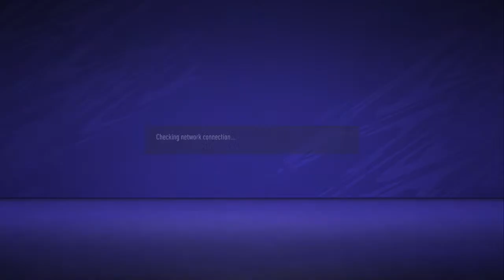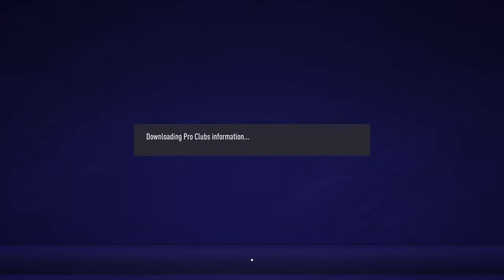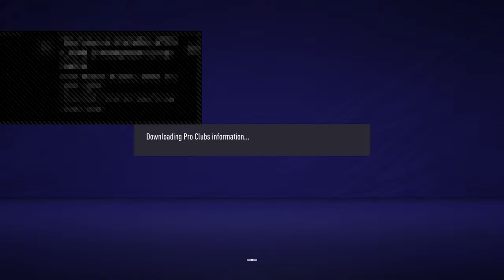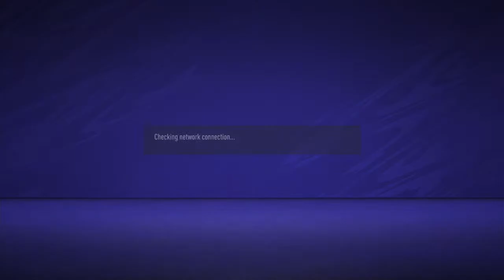CVPL Tropix 11 Squad Match